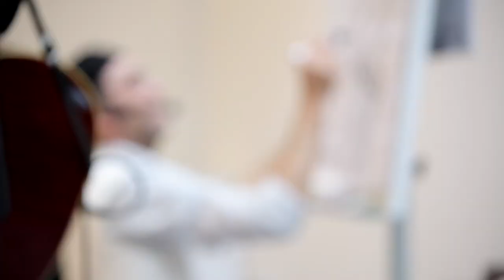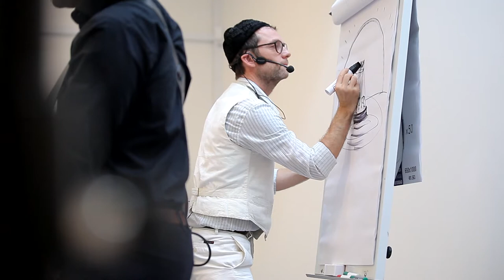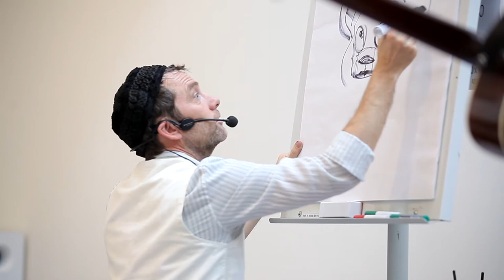Bare kald mig Tofte - live trailer 2015 - 3 min.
Allerød bibliotek 24 okt. 2015. Bog skrevet af Thomas Buttenschøn illustrationer af Carl Quist - Møller, og sammen har de lavet en Cd med 12 sange. Udgivet på Carlsen 28 februar 2016. Følg med i begivenheder på facebooksiden Barekaldmigtofte hvis du vil opleve det live.